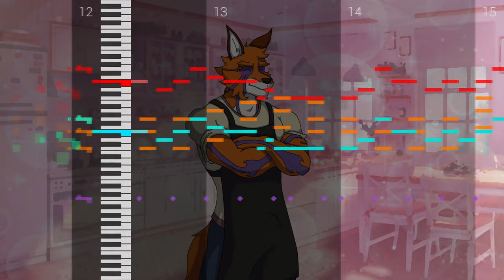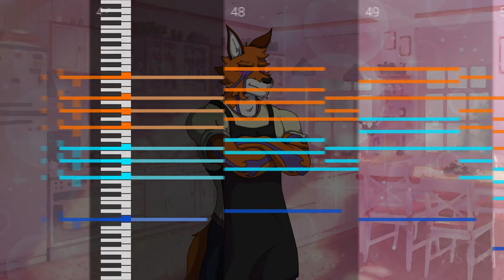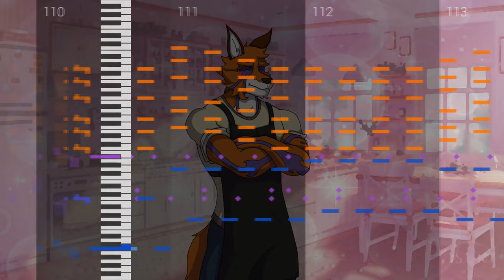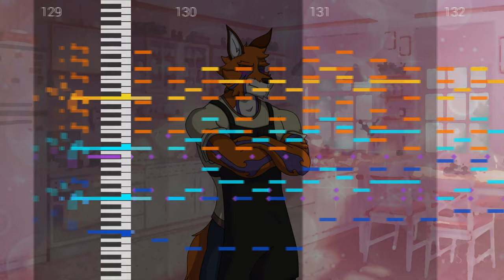【MIDI】Dream Husband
And here is the midi for you guys be able to make your own instrumentals. Remember to always to credit me for the song and midi, and comment here your video to me to see :D
My midis can be wacky and messy sometimes, I'm sorry for that.